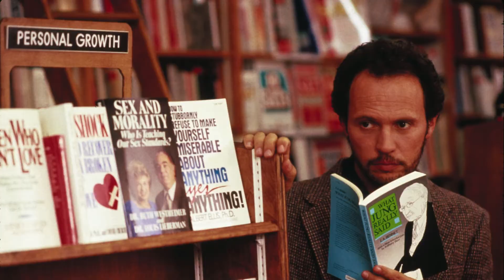Las Frases más Románticas de Películas/ Frases Románticas/ Las mejores frases en el cine.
En este video verás fragmentos de las mejores frases románticas en el cine, frases románticas que marcaron al espectador y hoy se las traigo en este video.